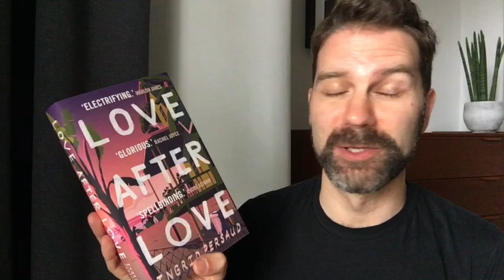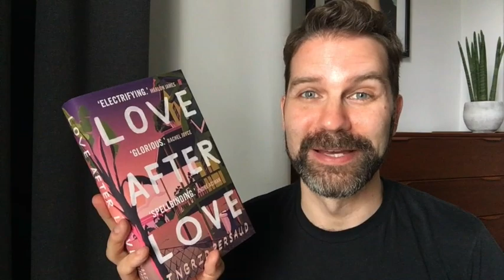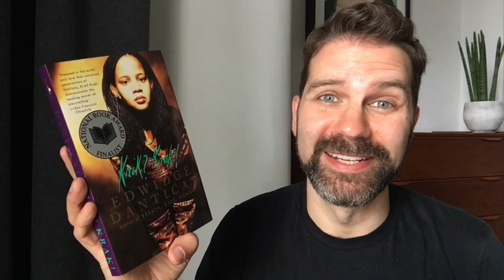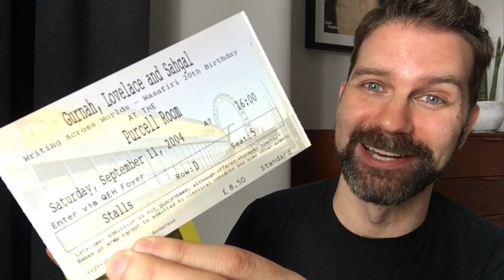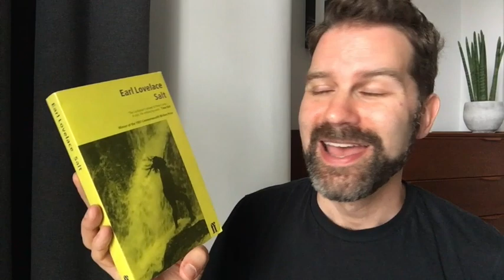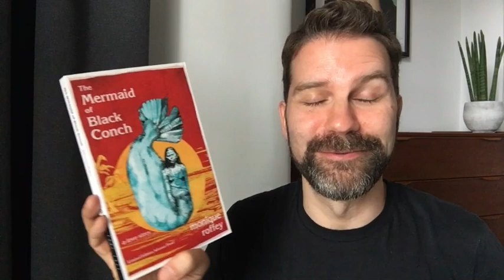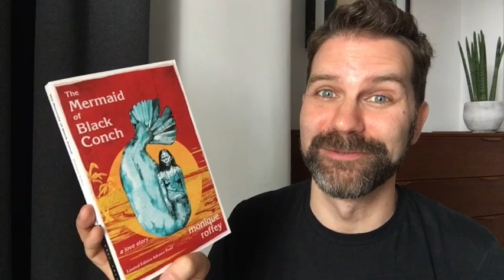Caribathon TBR 2020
I'm joining a readathon this month that celebrates Caribbean literature. This is my CaribAThon TBR with a mix recent books & some others that have been sitting on my shelf for years. Click ‘Show More’ for info & links.

The CaribAThon takes place between June 11-20 and includes books that highlight the culture of these countries:
Antigua & Barbuda
Bahamas
Barbados
Cuba
Dominica
Dominican Republic
Grenada
Haiti
Jamaica
St. Kitts & Nevis
St. Lucia

Books discussed & links:
Love After Love by Ingrid Persaud
Krik? Krak! by Edwidge Danticat